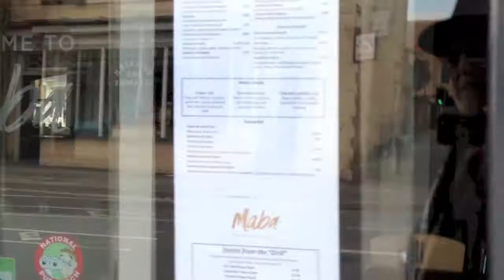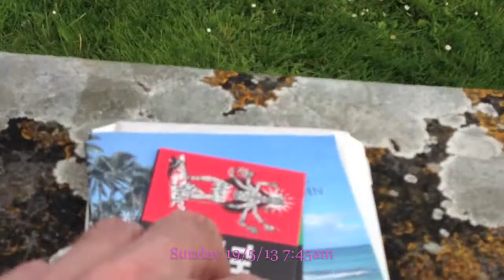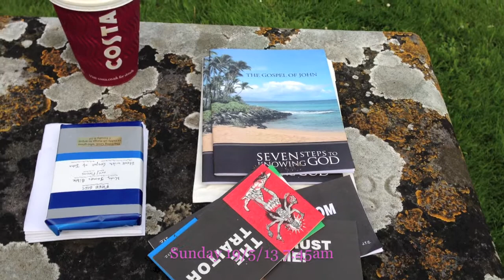Sunday Sky Romp Tracts Like Thief In The Night I'm A Coward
The Lord will return in a twinkling of the eye
When Satan's is over, the lost will cry;
Lord, we've called you, Lord, So must we now depart
All because you know the content of our heart?
Chorus
So let us prepare and turn to Him
Open our hearts let the Saviour in
He delights in the heart of a man of praise
Who believes in the One
Who said, "I Am The Way"
Let us all be ready Children of light
Know the Lord will come like a thief in the night

Time is running out and the end draws near,
Let no one deceive you or rule by fear.
That devil's only hope you, should be the lie,
The grave is the end when this life goes by.
Chorus

Early Sunday morning, 19/5/2013.
At look at the sky and dress code
A hunt for a coffee
Some Tracts I carry
Song : Like A Thief In The Night
I'm claustrophobic. I think!